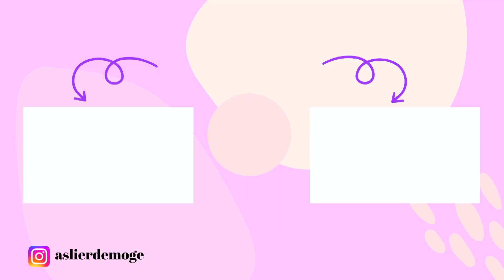YAZIN BUNLARI GİY ŞIK VE LÜKS GÖRÜN 🤯 🌴☀️ Günlük Stil Önerileri, Yaz Kombinleri, Yaz Trendleri ✅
Selam Güzeller,

Bu videoda sizlere yazın hem rahat hem şık hem de lüks görünen bir stil için kullanabileceğiniz parçalardan bahsettim. Sizin bu modellere ekleyecekleriniz var mı? Biraz şipşak bir video oldu.. Yaz modundayım malum..

Sürçü Lisan ettiysek affola :)))

Sizleri seviyorum güzeller,

Bu trend hakkındaki yorumlarınızı da aşağıya bekliyorum :)

🎬SEVEBİLECEĞİNİZ DİĞER VİDEOLAR🎬

🎵MUZİK🎵

 🚨ÖNEMLİ UYARI🚨
İçeriğimi herhangi bir sosyal platforma tekrar yüklemeyin.
Herhangi bir sosyal platformda “İÇERİĞİMİ KULLANABİLMEK İÇİN MUTLAKA REFERANS VERMELİSİNİZ.”
Olacaklardan ben sorumlu değilim, benden söylemesi :)